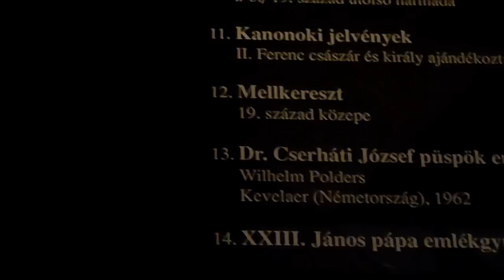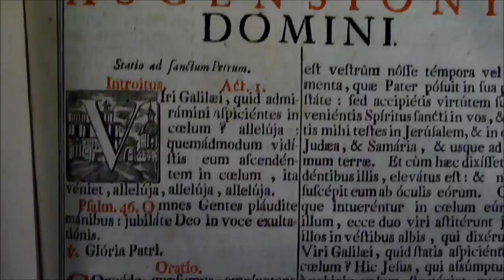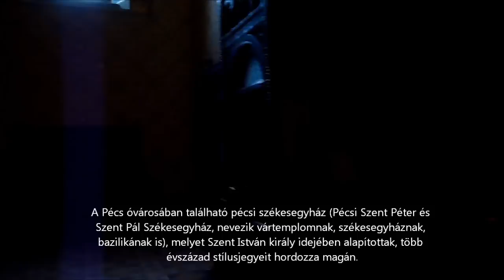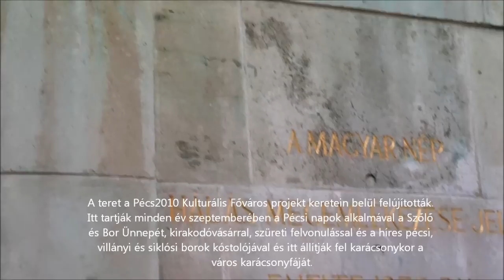Pécs (Hungary) Székesegyház, Széchenyi Tér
Pécs Székesegyház, Széchenyi Tér